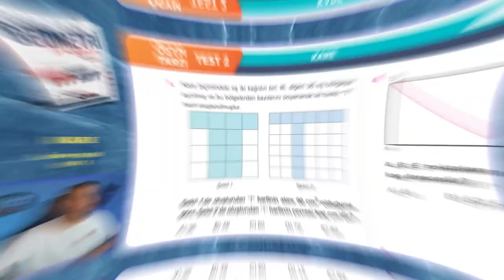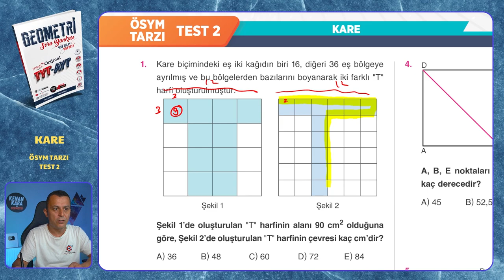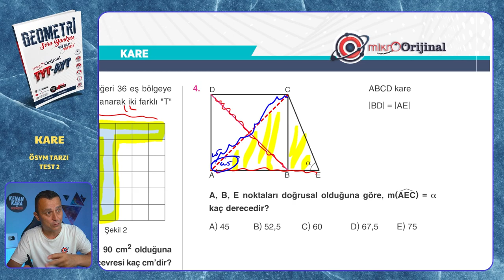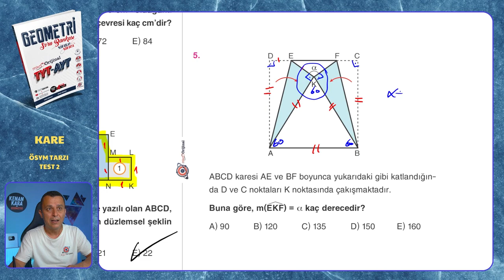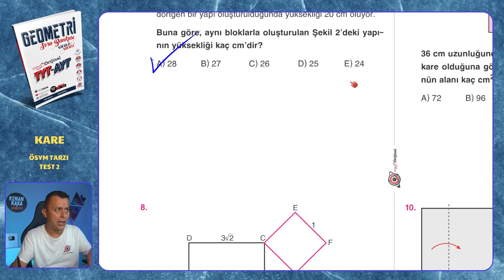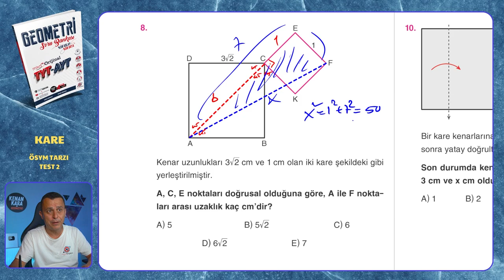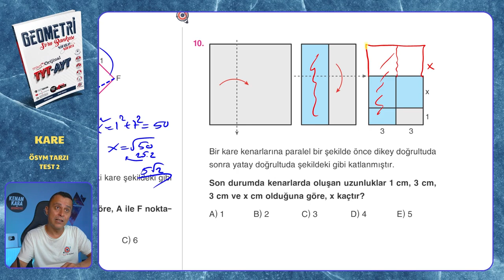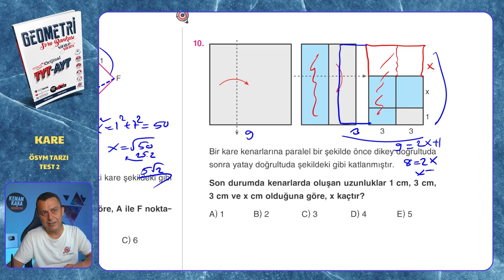ÖSYM TARZI TEST 2 | Kare | Mikro Orijinal Geometri Soru Bankası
Mikro Orijinal Geometri Soru Bankası kitabındaki, Kare konusundaki ÖSYM TARZI TEST 2 testinin çözümü